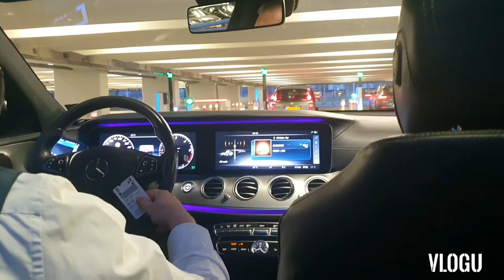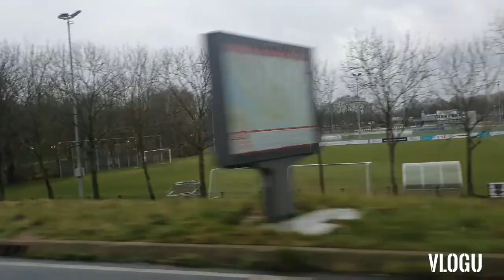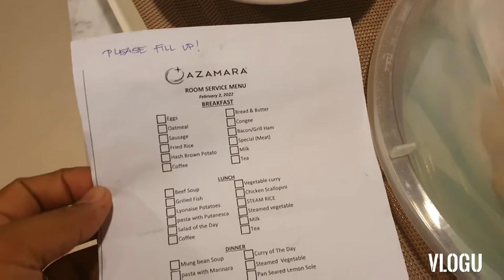Azamara Onward My Home for 6mos